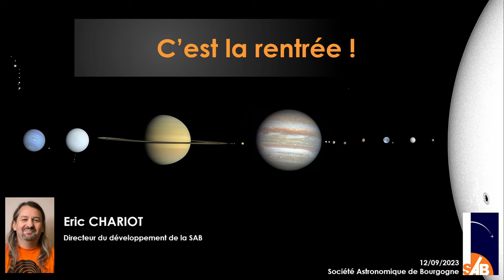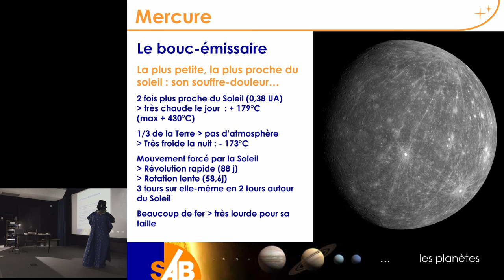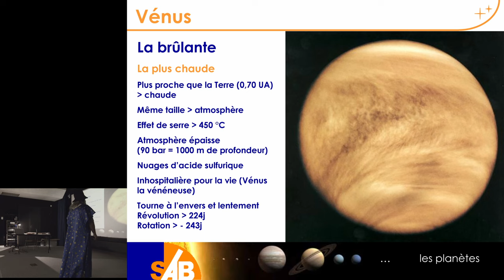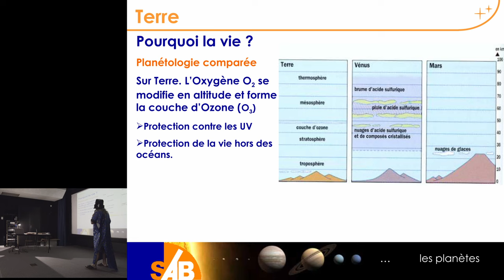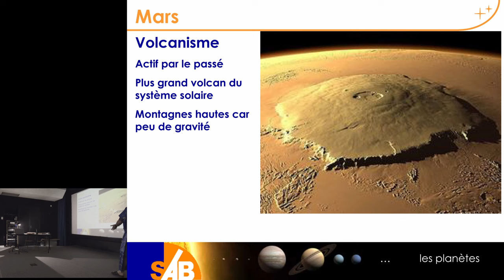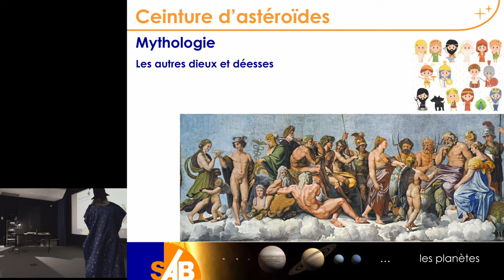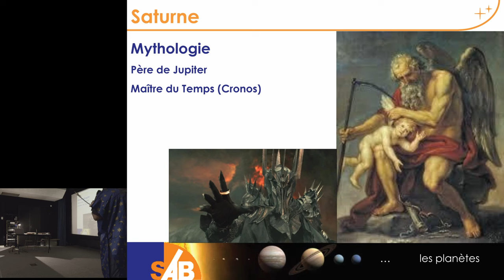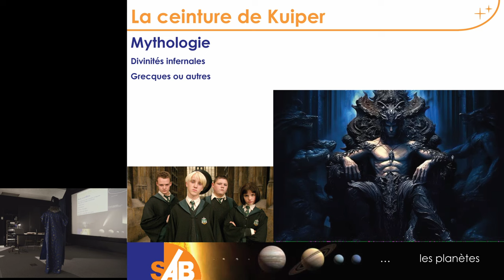12/09/23 C'est la rentrée !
Une conférence d'Eric Chariot, directeur du développement de la SAB.
C'est la rentrée dans le système s(c)olaire !
La Terre est tombée dans la classe des planètes. C'est l'occasion de faire connaissance avec ses camarades. On leur donnera même des surnoms : comme dans toutes les classes il y a un bouc-émissaire, une folle, un gros baraqué à qui on ne vient pas chercher des noises, un petit nerveux tout énervé, tout rouge... Et puis la fille populaire,  d'une beauté lumineuse, mais assez sulfureuse...
On profitera de la photo de classe pour parler de tous, en dégageant chaque fois un trait de caractère, une caractéristique physique...
On parlera même des petites sections, et de Pluton qu'on a déclassé chez les planètes mineures, parce qu'il ne suivait pas le rythme.
Bref une bonne petite révision du programme de base du système solaire, comment il est né, qui en fait partie et quelle est notre place dans tout cela.